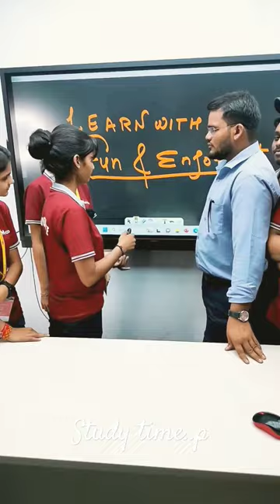Aap ko T.V remote ka jadu dikhate hai। science of tv